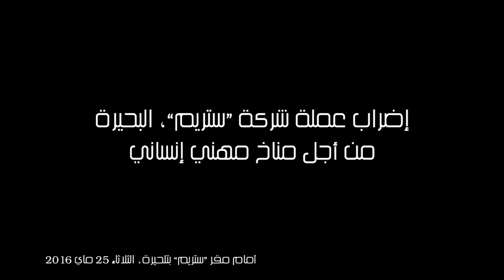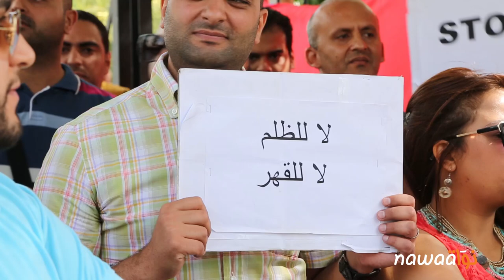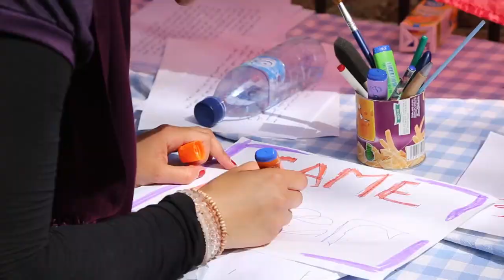إضراب عملة شركة “ستريم”، البحيرة من أجل مناخ مهني إنساني